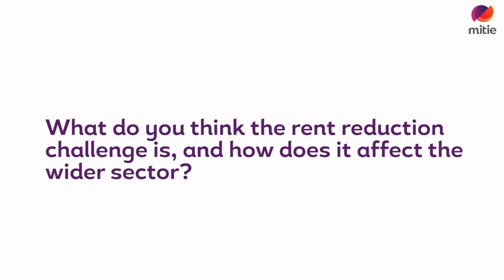The rent reduction challenge – a threat or an opportunity?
With the government’s 1% rent reduction set to affect social housing landlords from April 2016, we spoke with some of our key clients about what the changes mean for them and the future of the housing sector.

Insight from A2Dominion, Golding Homes and the London Borough of Hammersmith and Fulham.